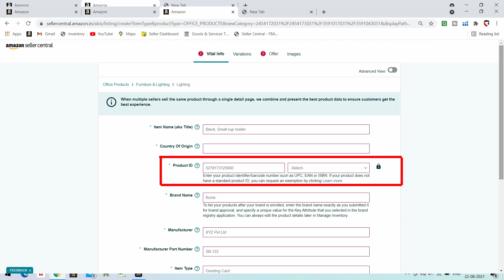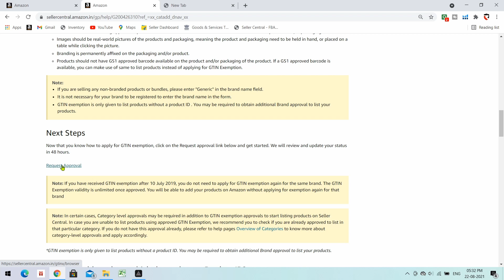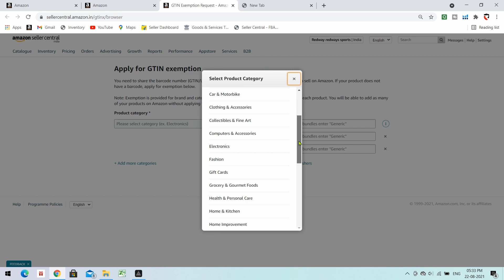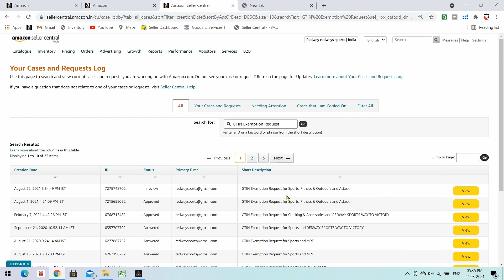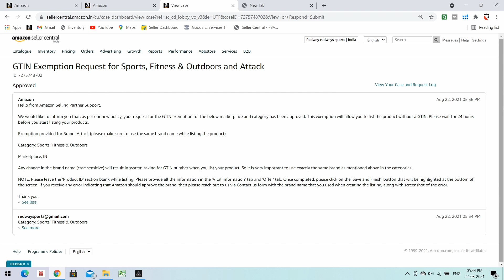Amazon GTIN Exemption Apply simple Step-by-Step Process 2021 | Complete Guide GTIN Exemption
Amazon GTIN Exemption Apply simple Step-by-Step Process 2021 | Complete Guide GTIN Exemption | List Product Without EAN UPC ISBN On Amazon
जब भी Amazon पर Product Listing करते है तो एक Problem बहुत Sellers को आती है, वो है UPC EAN ISBN JAN Barcode की जो की Product Listing के समय Enter करने होते है। बहुत Products पर ये GTIN No. नहीं होते तो इसके लिए GTIN Exemption लेना पड़ता है। इस Video में हमने GTIN Exemption और Product Listing के बारे में बात की है। जिसकी मदद से Amazon पर आसानी से नए Product List किये जा सकते है।
Don’t have barcodes on your product? Apply for GTIN Exemption on Amazon seller central
Watch this video completely before you apply for a GTIN Exemption. Happy learning with Redway Studio!